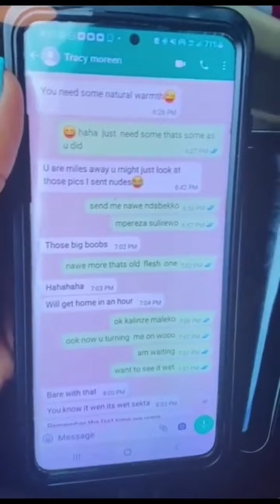Daughters confront their dad about an affair he is allegedly having with another woman.